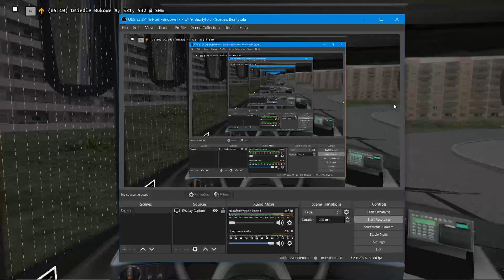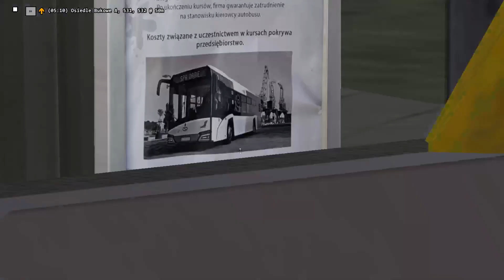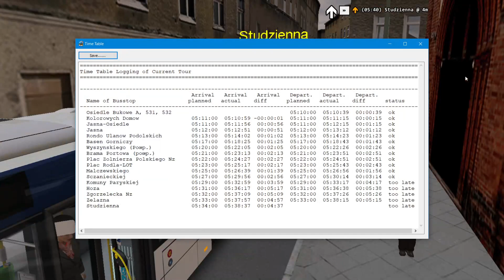OMSI 2 | SOLARIS URBINO 18,75 III GEN #2200 | SPA DABIE | NPS 9.2 LINIA A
pozdrawiam 😈😈😈😈
Autobus (Tylko ranga brothers: 77,50 PLN)
Mapa: NPS 9.2 (nie dla psa)
DC: UUUtFupc9U
DC do patronu: qAxaqjtKDJ